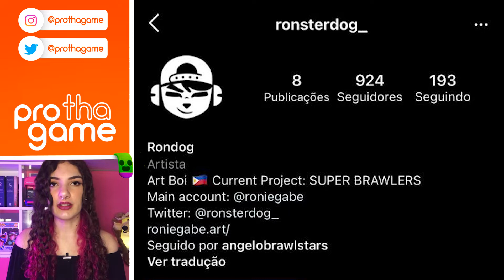OS BRAWLERS COMO VOCÊ NUNCA VIU! | CRIAÇÃO DE FÃS | BRAWL STARS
Oi oi gente! Hoje é dia de abrir a mente pois vamos imaginar como ficaria a fusão entre brawlers!